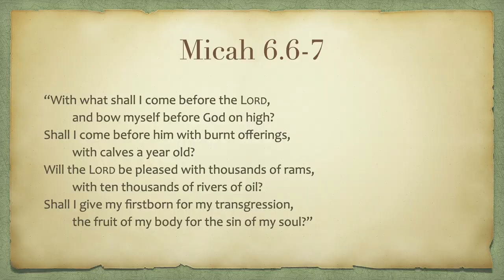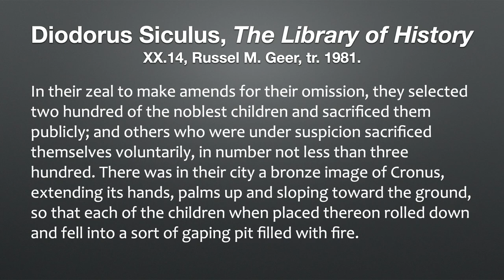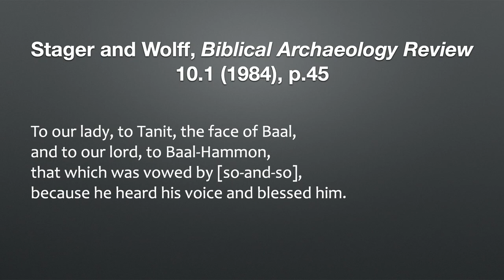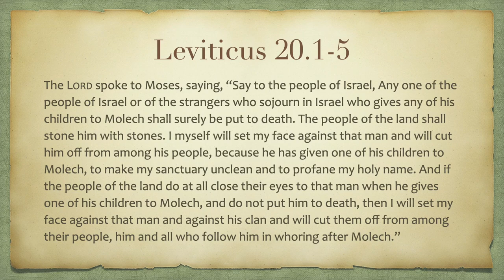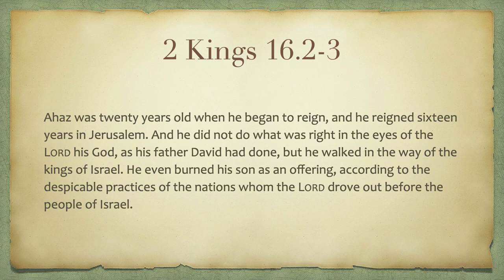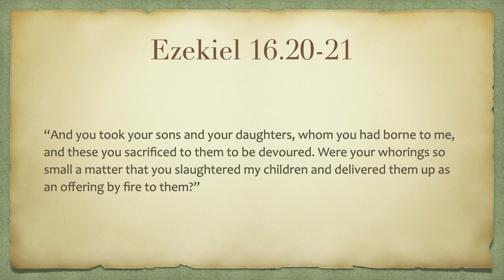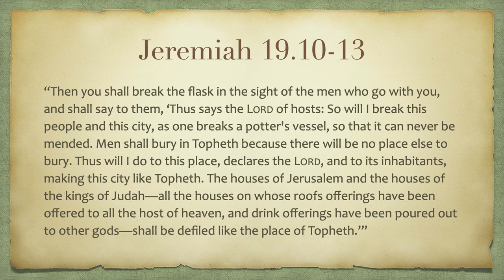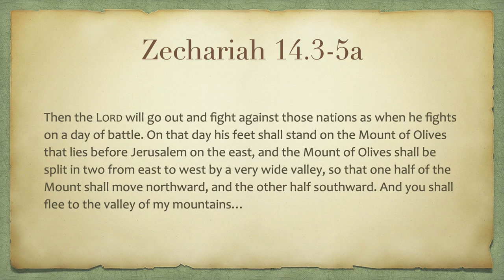The Most Depressing Topic We've Studied Yet (ISI 2.09, Topheth and Olivet)